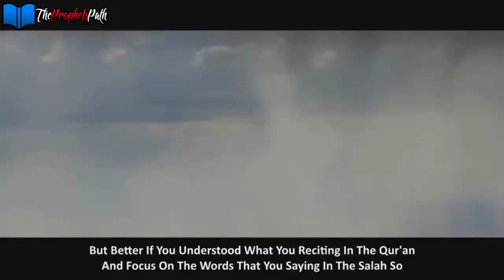How to Focus in Salah